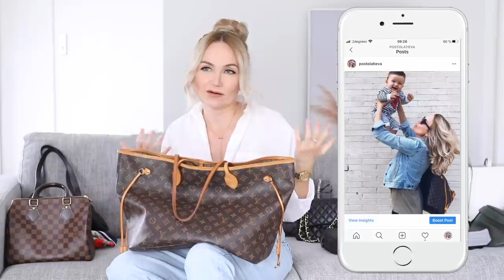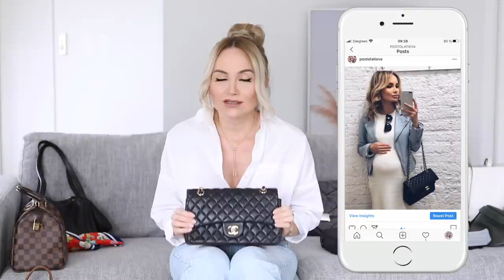COLECTIA MEA DE GENTI 2020 | SILVIA POSTOLATIEV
Astazi va prezint colectia mea de genti din prezent, anul 2020. De-a lungul timpulul am detinut foarte multe posete, de firma sau no name, insa multe dintre ele nu au ramas cu mine, fie pentru ca nu mi s-au potrivit, fie ca nu erau practice, usor de purtat si de combinat. Asa ca fie le-am vandut sau le-am dat mai departe altora care li s-au potrivit. Astea mi se par cele mai valoroase din colectia mea actuala si chiar daca nu intentionez sa maresc colectia, gentile au fost si vor ramane mereu slabiciunea mea, asa ca never say never !

PRODUSE MENTIONATE:

1. LOUIS VUITTON Speedy 25 Damier
2. LOUIS VUITTON Neverfull GM
3. CHANEL Classic
4. poseta mica FURLA
5. poseta medie FURLA
6. geanta denim gri  ZARA
7. plic gri OTILIA FLONTA
9. borseta MASSIMO DUTTI
10.tote bag GUESS
11.box bag MASSIMO DUTTI

Tinuta mea:
- camasa alba Stradivarius
- blugi Zara
- pantofi Denis
- cercei vintage
- ceas DKNY

♥  ECHIPAMENT / Equipment :
    Video : Canon G7X Mark 2/Canon 5D mark4
    Audio : Rode microphone
    Lumina / light : naturala / natural
    Program de editare / Editing software : Final Cut Pro